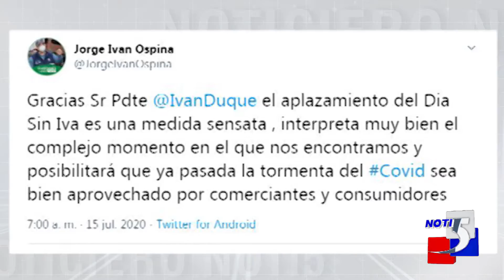Reacciones de las autoridades por el aplazamiento del Día sin IVA